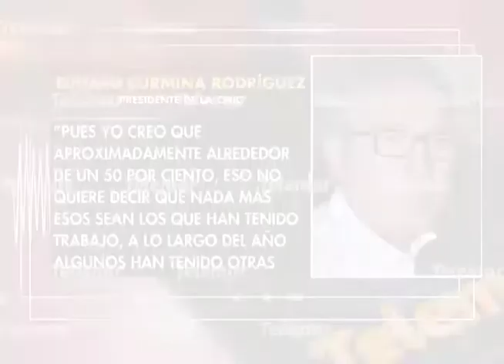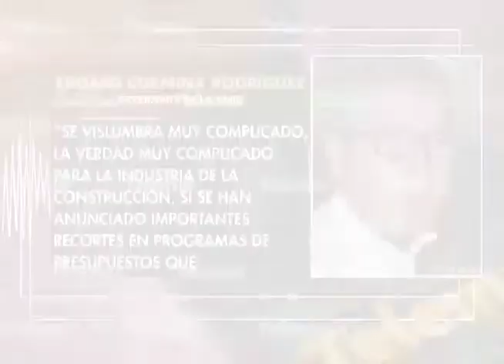Se recupera sector de la construcción, 80 empresas con obra: CMIC